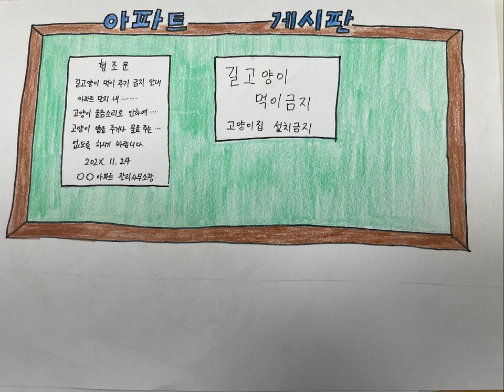캣맘-고등학교 2학년 학생 작품 동영상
캣맘-고등학교 2학년 학생 작품 동영상입니다.